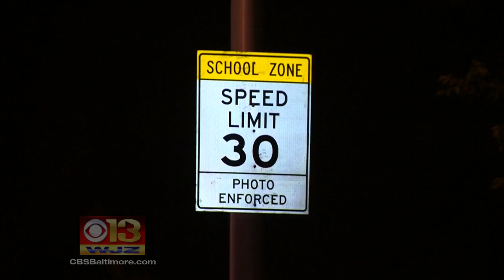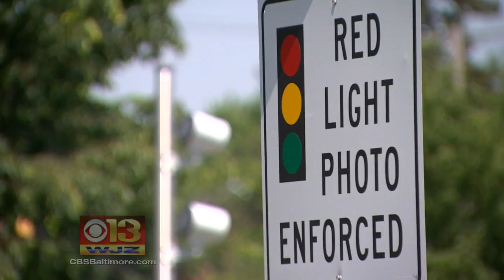Speed Cameras Returning To Baltimore City Streets